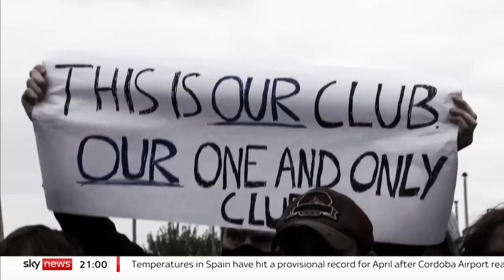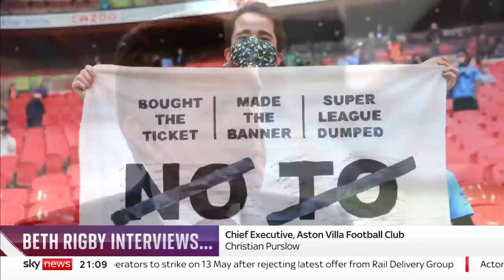Beth Rigby Interviews...Christian Purslow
In an interview with Sky News' Beth Rigby, Christian Purslow said that he's "profoundly worried" about levels of spending among the Premier League's top clubs.

The Aston Villa Chief Executive added that the backing of foreign governments represents "a clear and present danger" to the league's future.